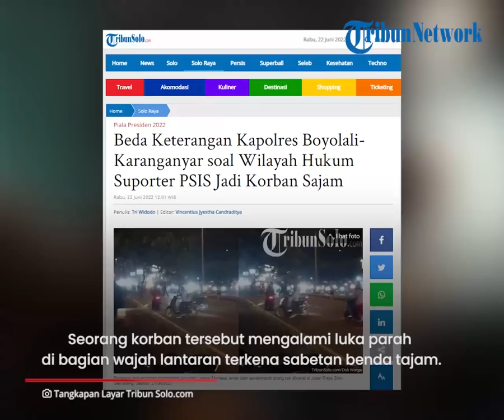Kondisi Suporter PSIS Pasca Kerusuhan hingga Adu Sajam di Stadion Manahan Solo, Wajah Terluka Parah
TRIBUN-VIDEO.COM - Suporter PSIS Semarang harus dirawat di rumah sakit karena menderita luka akibat sabetan senjata tajam.

Korban diserang orang yang tidak dikenalnya setelah pulang dari Stadion Manahan Solo Selasa (21/6/2022) malam.

Seorang korban tersebut mengalami luka parah di bagian wajah lantaran terkena sabetan benda tajam.